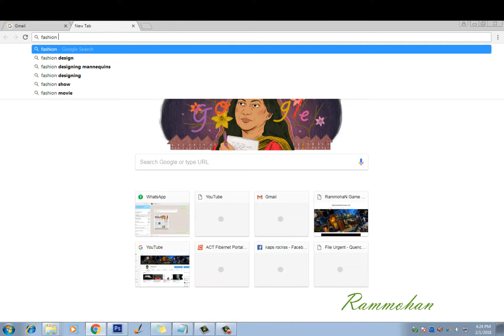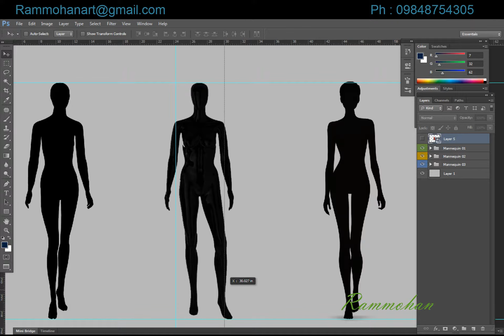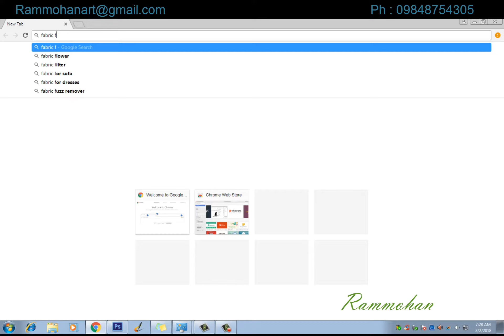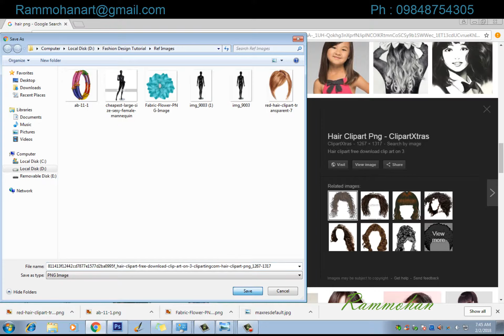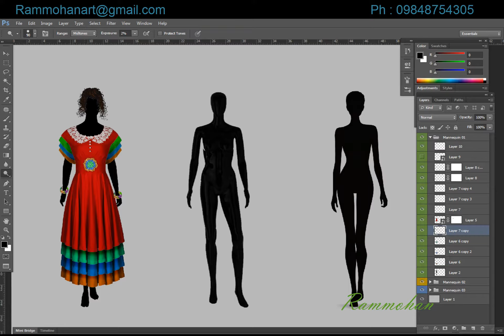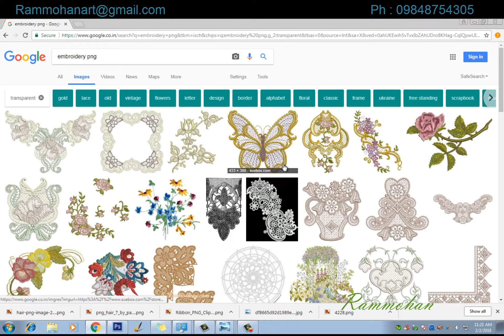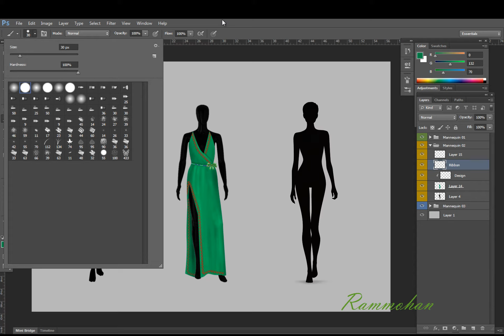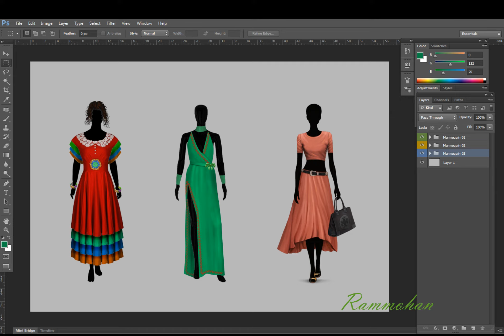"Fashion Designing"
This video very helpful for fashion designers who can do it designs in Photoshop without knowing human anatomy also.